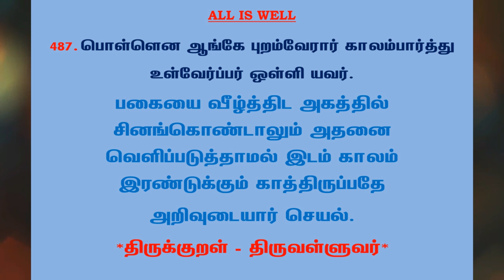#789 | தினம் ஒரு திருக்குறள் - குறள் 487 | Kural 487 - Daily One Thirukkural